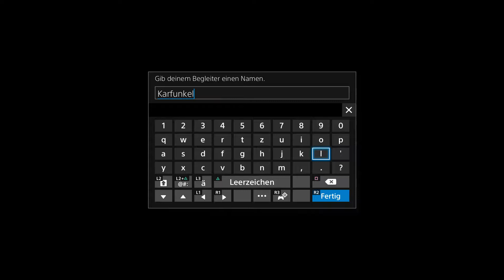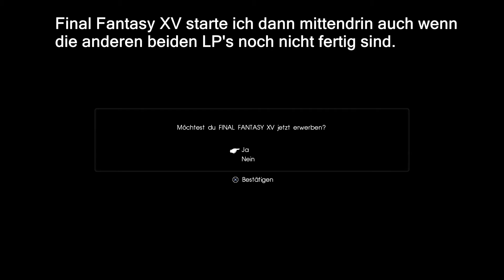Final Fantasy XV Demo - besser spät als nie!!!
► Plattform: PS4

► Danke! :)